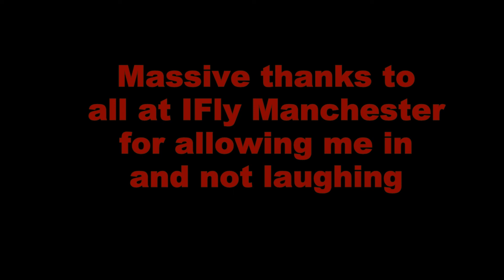Ifly camera suit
Trying to get stable with a big ass camera wing suit on